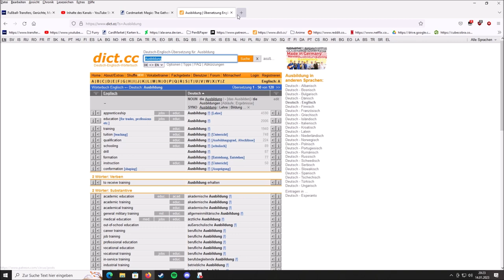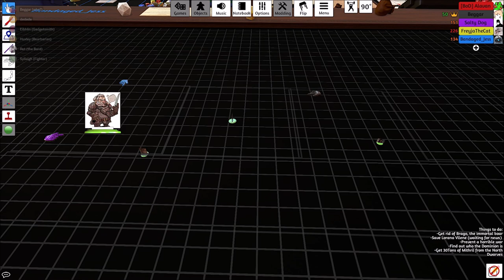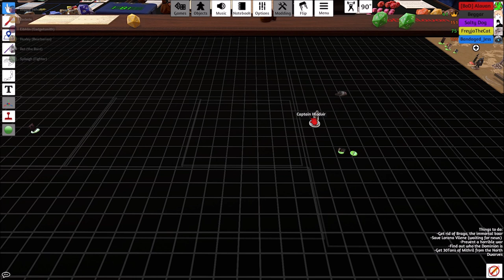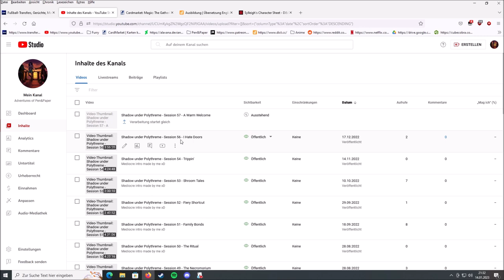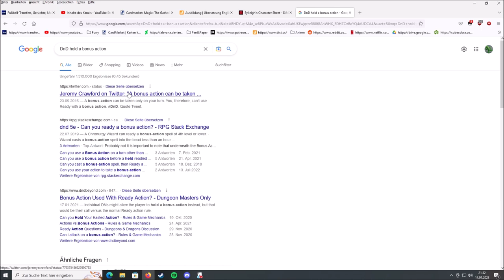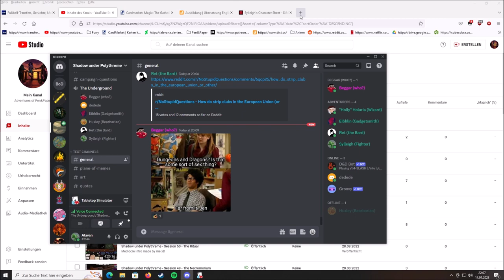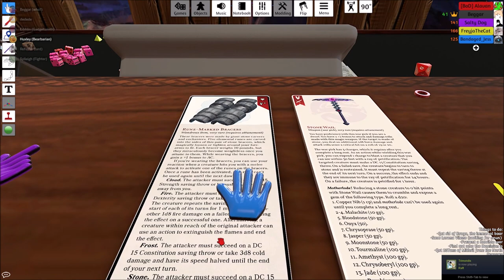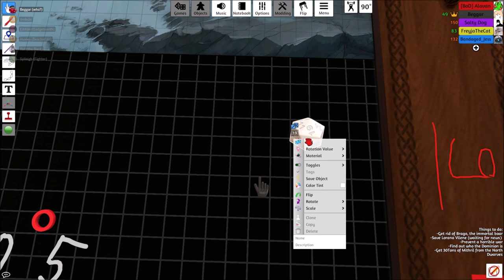Shadow under Polythreme - Session 58 - Leading An Army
Mediocre intro made by me xD